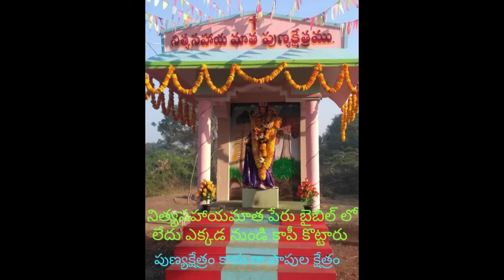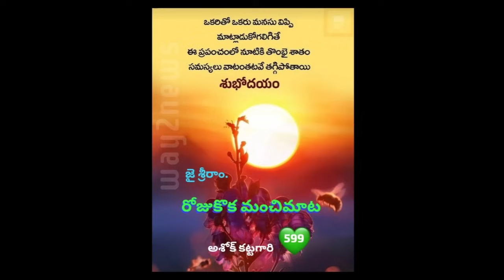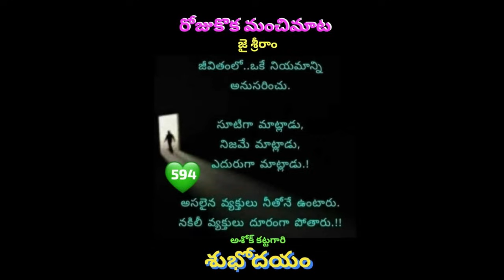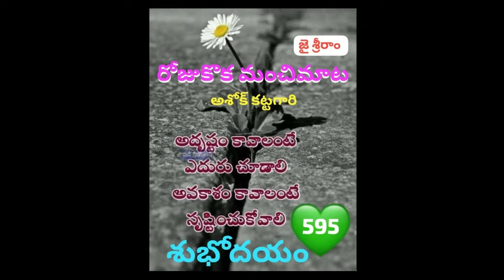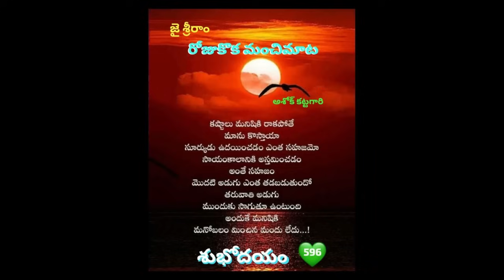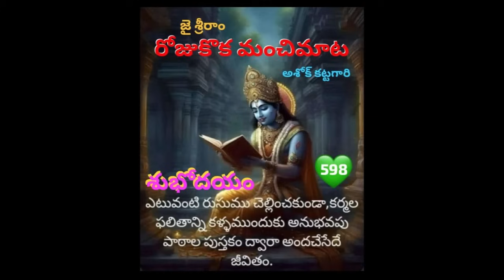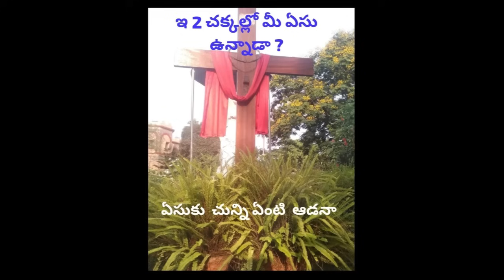|ఉరుములు మెరుపుల అరుపులు || gopi sanatan sena llabhimanyusena ll john babu